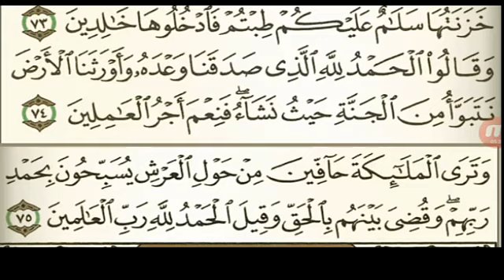تعلم كيف تتلوا القرآن الكريم للمبتدئين بنغمة الحزن (مقام الصبا) ونغمة الفرح(النهاوند) بكل سهولة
تعلم كيف تتلوا القرآن الكريم بنغمة الحزن (مقام الصبا) ونغمة الفرح(النهاوند) بكل سهولة
اعداد وتقديم
سمير عبد الغنى معلم التجويد ومدرب المقامات الصوتية
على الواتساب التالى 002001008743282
By samir abdelghani
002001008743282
أقوى تطبيق مجانى للتدريب على تحسين الصوت وتزينه واتقان مهارات الصوت
جميع الشروحات والكتب فى المقامات الصوتية والأنغام الموسيقية عبر الموقع التالى